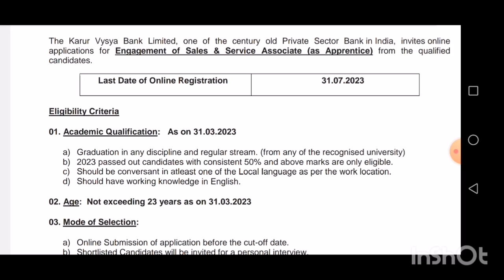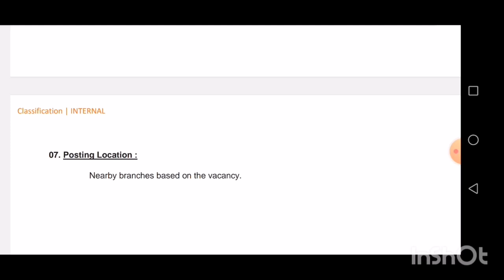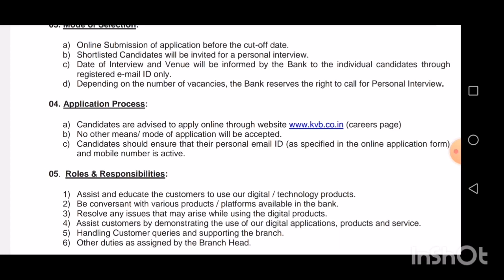bank job|all district job|kvb job